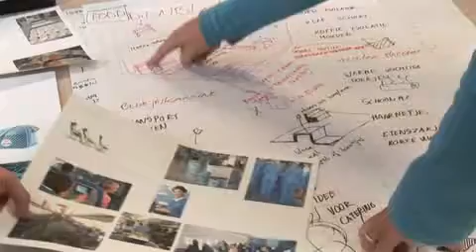Janine Karelse, vertelt over duurzaam ontwerpen